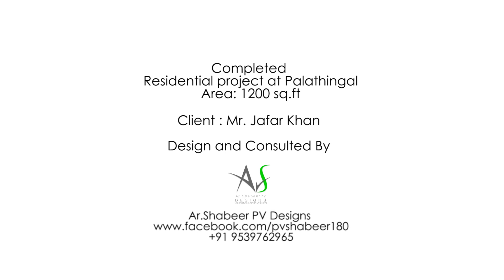Budget Home - Mr Jafar Khan Completed Residence